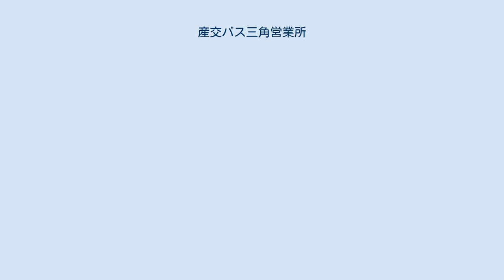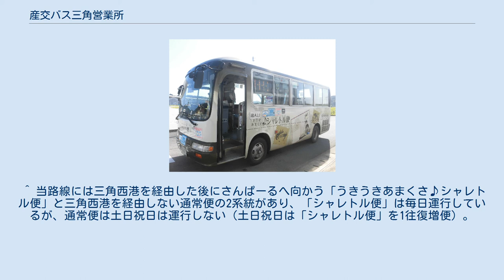産交バス三角営業所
産交バス三角営業所（さんこうバスみすみえいぎょうしょ）は九州産交バスの子会社である産交バスの営業所の一つ。
かつては、1997年までは九州産業交通本体直営の営業所であったが、同年より本体から切り離され、子会社の産交観光バスに移管したが、2005年4月の子会社再構築により県内各地のローカル子会社と統合し産交バスの営業所という位置付けとなった。
 熊本県宇城市三角町三角浦 この他に上天草市姫戸町赤崎（池の浦）に駐在車両がある(天草営業所と共用)。
 かつては松島車庫に樋合(島)、阿村、松島青年の家、維和島(蔵々漁港)行きを運用する為に当営業所管轄の車両が１台駐在していたが、維和島行きを除く路線は天草営業所へ管轄移管された為に駐在を廃止した。
 かつて当営業所発着時代の野釜行き（使用車両はいすゞBA05N（トップドア車）。
野釜大橋架橋後、鳩の釜から野釜まで路線が延長した時のもの　　　　（三角産交にて） うきうきあまくさ♪シャレトル便 現在の車両の方向幕は全てLED式だが、以前のフイルム式方向幕で三角営業所生え抜きだった日野・レインボーにかつての熊本行き(H8 赤瀬経由 熊本(交通センター))が廃止になり、宇土駅止めになった際に方向幕と側面系統幕に「熊本(交通センター)」の部分を消去し「宇土駅」と新たに記載したものを再使用していたが、産交独自の系統番号(H8)表示各会社共通系統に変更後も、また熊本市内へ乗り入れしないのに関わらず消去せず、宇土駅行、三角行共々LED行先表示式に変更されるまで県内で唯一最後まで残されていた。
また、方向幕は最後まで従来の白地に黒色表記のままであった。
 ^ 当路線には三角西港を経由した後にさんぱーるへ向かう「うきうきあまくさ♪シャレトル便」と三角西港を経由しない通常便の2系統があり、「シャレトル便」は毎日運行しているが、通常便は土日祝日は運行しない（土日祝日は「シャレトル便」を1往復増便）。
なお、岩谷入口 - さんぱーる間の停車箇所は両系統とも同じ。